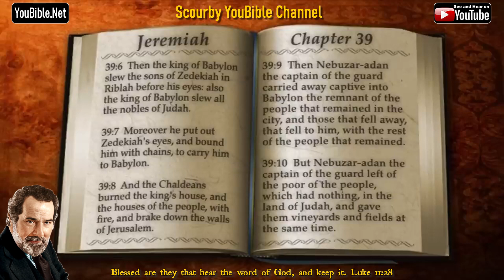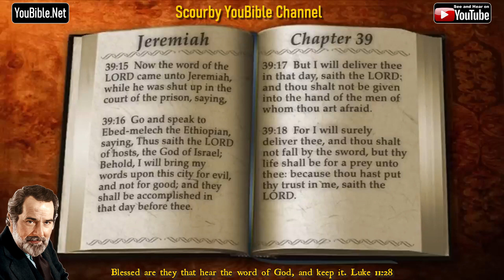24-Book of Jeremiah | By the Chapter | 39 of 52 Chapters Read by Alexander Scourby | God is Love!